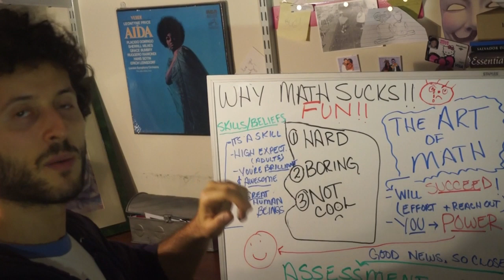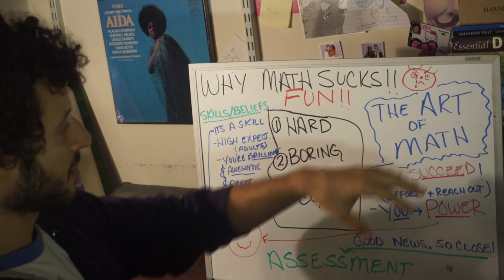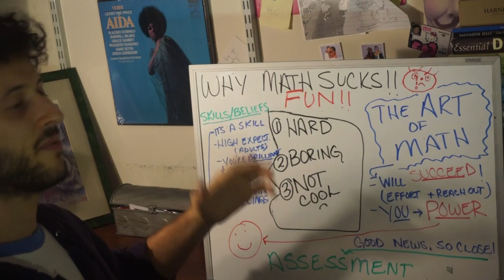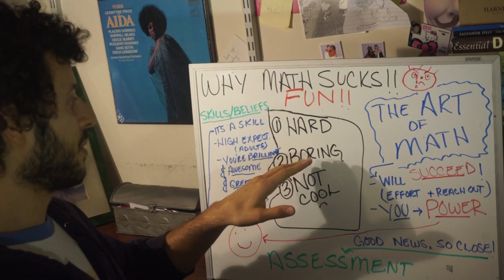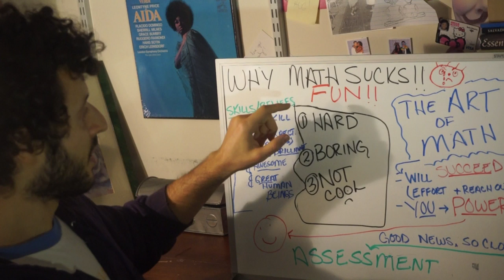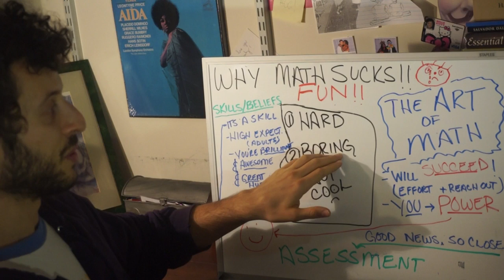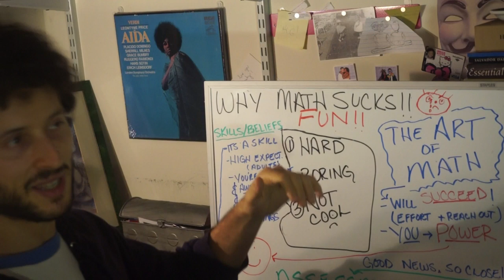1.23456789... I HATE MATH! @#$%^&* -_- Why Math SUCKS!!!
In this video, we go over the all too-common issue of why so many students feel that math sucks.

In short, it's NOT FUN for a lot of students (a negative experience).  "Not Fun" manifests itself as 3 specific complaints (discussed in the video):

1. It's HARD,
2. It's BORING,
3. It's NOT COOL.

I don't list these 3 reasons casually.  Numbers 1 and 2, in particular, have hit close to home for me, many of my friends, peers, as well as many of the students I've taught, on many occasions. I COMPLETELY feel your frustration, whether you're a student, a parent, or a teacher/educator.  Let's be frank-- the learning and presentation of mathematics has SO MUCH potential and can be a super FUN and wonderful journey! However, we are facing an epidemic, and if you ask many a student, he or she will tell you that "math sucks" or, at least, that "it's boring."

I am hopeful for, and excited about, the potential of this Art of Math: A No-Nonsense Guide (Version 1.0) to be a powerful tool in helping address this problem, and together with the many other great teachers, educators, and innovators around the world, to be a force for creating a TRUE education of the future, where students have efficient, meaningful, positive, and even joyful experiences in every day learning. Your guys' feedback, comments, and spreading the word about this series will be instrumental in making this series helpful for you and for others.  We can do great things TOGETHER!

Sometimes, you need to get extra help, and you might not be in a position where you and your parents can afford it.  Tutoring, especially with a good tutor, can be quite expensive. Or, you might not be in an area or environment where people can help you.  I am here to help, to help you fill in the gaps and grow.  And, if I can’t help you, I will do my best to direct you to people or resources that can.

On this channel, and in these series, I will NOT let you fail.  You WILL succeed. And, more importantly, we will ENJOY the process. That doesn’t mean there won’t be tough periods.  But, if you come here with a genuine desire to learn and better yourself, my promise is that you WILL get a lot out of these videos.***  If you’re struggling to keep up with any of my videos or have additional questions, anything at all- please reach out either via direct message or post questions and comments on the videos.

  I want to give YOU guys the power back and focus on what is within your IMMEDIATE, personal, and internal control to help you succeed.

The GOOD news: You guys are SOOO CLOSE to turning all of that around and not only being great at math, but enjoying it, and having it enrich every other aspect of your life!

For those of you that are wondering if there's a method to my madness, or who are just curious to read a little more about the "beliefs" part which shapes the math future for many students as well as the "boring" aspect, I invite you to check out these 4 great talks and articles, for starters:

-And of course, the classic by Paul Lockhart, "A Mathematician's Lament"

I'm planning on doing many more videos related to the many issues raised in this video, so please let me know if there are particular points of interest you'd like me to expand on, or areas you feel I've missed, or anything at all.

For maximum benefit, I highly recommend following this series, The Art of Math: A No-Nonsense Guide, in the order I designed it using this playlist